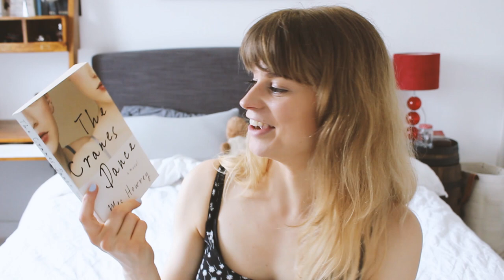Getting drunk and answering questions!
To celebrate I got a little tipsy and answered some questions :)
~Open for more info on everything mentioned~